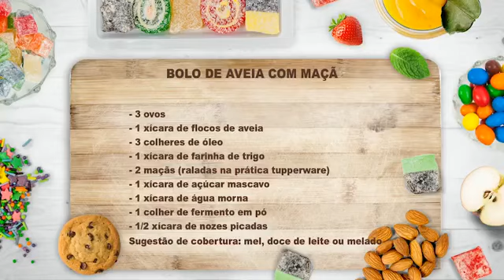Doce cozinha: Bolo de aveia com maçã